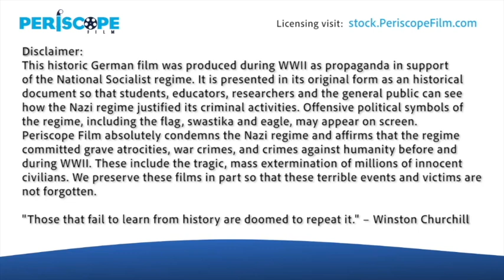1941 UFA WWII GERMAN NEWSREEL EVACUATION OF DUNKIRK INVASION OF CRETE BIRMINGHAM BOMBED XD91065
Dating to the spring of 1941, this German newsreel was dubbed in Spanish, presumably to be shown to audiences in fascist era Franco Spain. Topics shown in the film include: (1) German view of the British evacuation of Dunkirk (2) German efforts to rebuild and repurpose materials in Dunkirk, including new roads and storage of spare parts (3) German coastal defenses and an attack on an English convoy. (4) Preparation and execution of a bombing raid on Birmingham, England targeting its industrial facilities.(5) Entry of Bulgarian troops into Kabbalah (6) Decoration of paratroopers in Corinth and clearing of the Corinth Canal (7) German operations in Crete, including air and sea transport, supply drops, and battles against Allied forces (8) German forces overcoming resistance in Crete and securing key locations.

•  0:17-0:24: After the defeat of the French armies, the British Expeditionary Force retreated along damaged roads.

•  0:34-0:38: Ships were sunk in the port of Dunkirk.

•  0:41-0:43: A motorway bridge replaces a destroyed bridge.

•  0:45-0:49: Former battlefields are now fertile land.

•  0:54-0:56: German order dominates the roads of Dunkirk.

•  1:09-1:24: Construction of new roads and dismantling of usable materials, with the rest transformed into scrap.

•  1:43-1:54: Storage of spare parts for engines and tires.

•  2:05-2:25: Coastal surveillance and an English convoy attempting to enter the port of Dunkirk.

•  3:01-3:14: The convoy comes under fire and is destroyed.

•  3:59-4:13: Preparation of U88 fighter planes for an attack on Birmingham, an industrial center in England.

•  5:05-5:24: Bombing of Birmingham's industrial facilities with explosive and incendiary bombs.

•  5:53-6:00: Entry of Bulgarian troops into Kabbalah.

•  6:15-6:21: German paratroopers who occupied Corinth are decorated with the Iron Cross.

•  6:34-6:44: German engineers clear the wreckage of the blown-up bridge over the Corinth Canal.

•  7:11-7:13: The Canal will soon be completely cleared.

•  7:35-7:43: General heading to Crete to meet with the air fleet.

•  8:03-8:10: Units heading to Crete by sea.

•  8:17-8:22: Fighter planes and Italian fleet units ensure transport.

•  8:32-8:39: New squadrons head towards Crete.

•  8:43-8:47: Medicines and food are dropped by parachute.

•  9:00-9:03: Landing in Crete.

•  9:30-9:49: Reports on the development of fights, with paratroopers and alpine hunters facing resistance.

•  10:05-10:10: Advance troops sweep the resistance.

•  10:34-10:40: General of the student aviation commander of the troops.

•  10:48-11:01: German soldiers become familiar with a captured enemy cannon.

•  11:08-11:20: German paratroopers advance towards the heart of Canea, closing the ring.

•  11:37-11:48: The Air Force bombs English positions, which fall one after another.

•  12:17-12:27: An English airfield suffers from air attacks.

•  12:38-12:45: An English transport ship is hit by a submarine.

•  12:59-13:02: Prisoners are taken to camps.

•  13:13-13:20: Every street in Canea must be taken by the gate.

•  13:36-13:39: Important points of the city are secured.

•  14:03-14:26: General student greets wounded paratroopers in a lazaretto.

•  15:06-15:12: Effects of bombings in the house of Suda and the port of Canea.

•  15:18-15:21: After 12 days of hard fighting, Crete is under control.